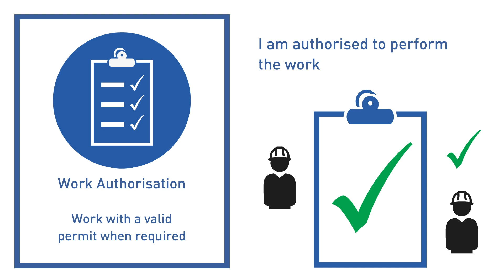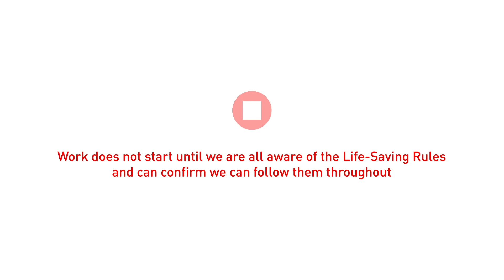Work Authorisation (ENGLISH)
Work with a valid permit when required.
Part of a series of 'Rule in a minute' Life-saving rules videos.